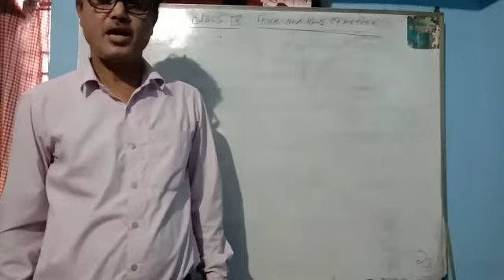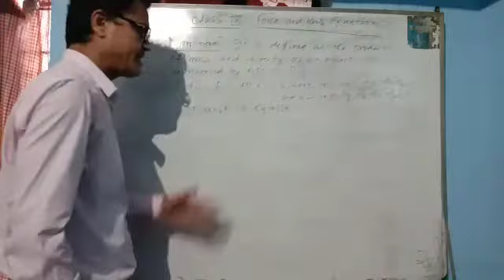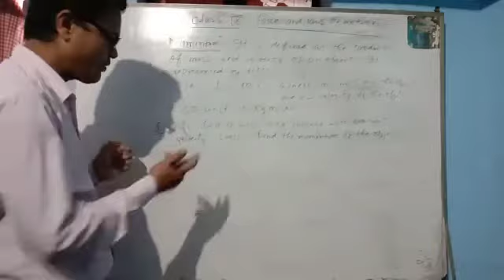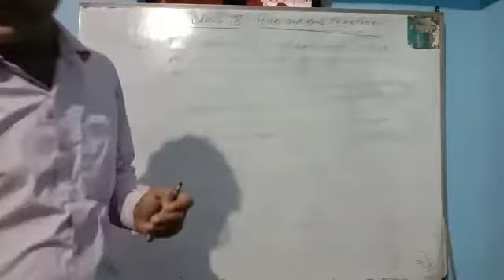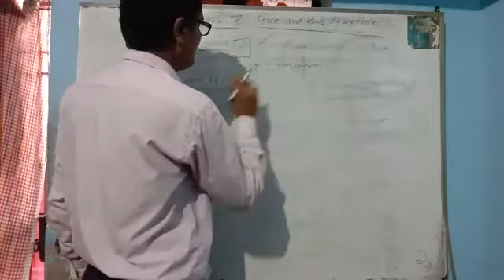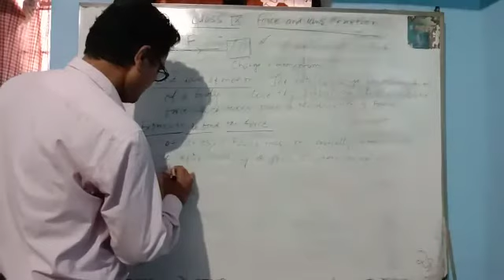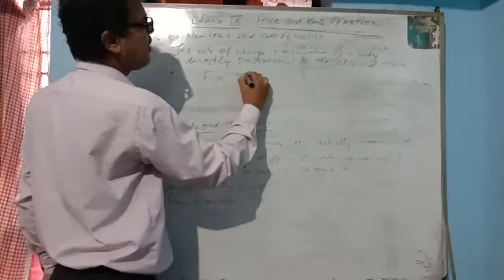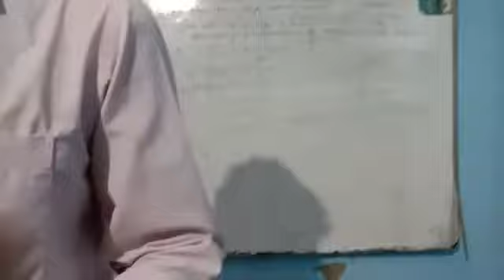CLASS IX FORCE AND LAWS OF MOTION